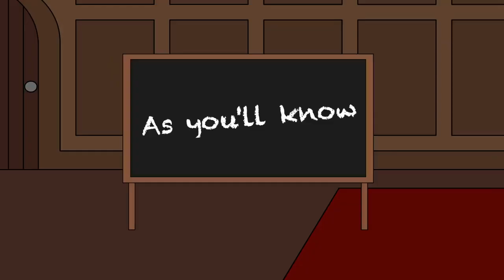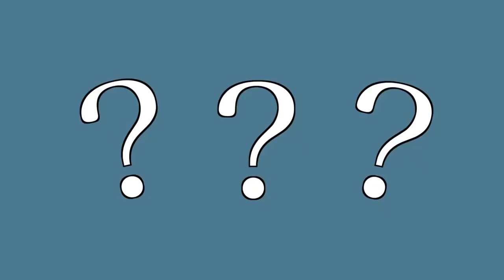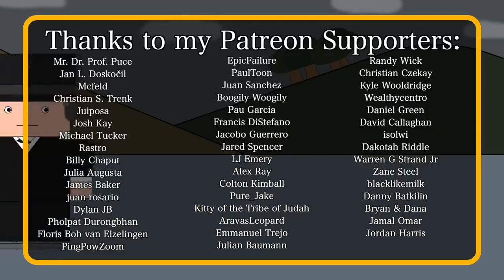Why Didn't Britain Make Peace After the Fall of France? (Short Animated Documentary)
As you'll know Britain kept fighting after the Fall of France but given that the odds seemed to be stacked against them the question is: why did they keep fighting? Why didn't Britain sue for peace?

Fox2012
Robyn Kitchen
Southside Mitch
Hasmuffin
Michael Kram
Ryan Schindeler
Andrew Partington
Franco La Bruna
Dan Reiher
Mickey Landen
Kevin Phoenix
אורי פרקש
Brian Giordano
Richard Wolfe
Aaron Conaway
Scott P
Chase Labiste
sharpie660
David Brown
Hedrin
Ian Jensen
Porkmeister
Robert Brockway
kevinh
Nicholas Menghini
Ian Smith
Phil and Lisa Toland
James Nile
anon
Adrian Marine
Mantodea
Curt Helmerich
Andreas Mosand
SirAlpaka
Ainar Garipov
Alex Slepak
Dullis
Dragan
KNSTRKTVST
Tat Tvam Asi
Chris Weisel
zockotron
Tyler Jenkins
Paul Franche
Jeremy Arghhhhh
Juan Castillo
Alexander Washofsky
Alex G.
Wolf
Qi Xiao
Dexter_McAaron
Burt Clothier
Joel Cromwell
Bernardo Santos
Andrew Niedbala
Heytun
Jeremy
Clayton Schuman
Adam Stalter
Justin Pearson
Victor Warmflash
Ryan Haber
Toucan _
John Garcia
Riley davidson
Benjamin Bowring
Joseph Reinsch
Marty Myers
Rod D. Martin
Matthew Toles
BattleGoat Studios
Scott O'Donnell
Jane Sumpter
Roan Haggerty
Snowdon
Mik Scheper
Zach Rust
Steven Gibson
Keith Garvey
Christopher Godfrey
Stefan Møller
Cody Yarger
Nathan Snyder
VileBikeman
Yick Chung
Käs
Allen Rines
ScottishTrekkie
Yuichiro Kakutani
Tristan Kreller
Wilhelm Screamer
Robert Woodward
tfw robot
Danny Anstess
blaZzinG_FurY
Mark Alexander Mednikov
Matt Conger
Robert Mitchell
Keith A. Layton
Warren Rudkin
Jackson Mehr
Joshua A Bishop
Perry Gagne
Ricardo Salcedo
Vance Christiaanse
Adam Rabung
Mars Project
Tim Lane
Joseph Kerckhoff
Pierre Le Mouel
Michael Galloway
Franklin Sousa
Sean Long
Eddie
Andrew F
Gregory Priebe
bas mensink
Zachary Oertel
Magdalena Reinberg-Leibel
Alen
Joooooshhhhhh
HappyCow
David van Reyk
John Orr
Tim Stumbaugh
Mathew H.
Matthew Literovich
Daniel Bith
I'm Not In The Description
Phil Simmons
Raymond He
Thomas McGill
Andrew Patane
Chach
Christian & Penny Gray
William Wold
LambOfLeg
David Johnston
Parth S
Joker 54
Michael Wagner
Liam Gilleece
Bartosz Zasada
Vegard Tønnessen
Coolin Castleman
Ellen Teapot
Jabob1998
Fernando López Ojeda
Matt Reed
Vilelmus_veliki
Jeffrey Schneider
Proxy
Jack Nelson
Ryan Short
Ciege Engine
David Silverman
JAY ALAN EDELMAN
Hunter Quintero
Clay Carroll
Layne Nielsen
Chrisaztec
Kinfe85
Sahni
Anthony McCann
No way
Mark Ploegstra
Matthew O'Connor
Matthew Hogan
Haydn Noble
sam
Thomas Wang
Nick Davies
ARandomPaperClip
Andrea Dekrout
Corey Frank
Mr Sandman
James Bisonette Fan #1
Joerg Sch
Phillip Gathright
James
Bryan Linsley
Imperial Pony
Serius_Loyola
Joseph Hutchins
Andy Pottkotter
Colm Boyle
Christian Vasquez Leon
Dakota Brunell
Léon M.
Matthew Trimborn
Joshua Rackstraw
Ron Johnson
Dr. Howard Dr. Fine Dr. Howard
The Roger Luna
Harley Raptopoulos
Sethars
Windischgraetz
Colm Byrne
Arthur Hosey Jr.
James Anthony
Tactical_Jackal
Mathew Glen Williams
Björn Wittmann
Gabriel Lunde
nullptr
Piotr Wojnowski
Gerald Armstrong
Chris Winther
William Adderholdt
Erik Hare
HelloAgain
Now Seibert
Steve Bonds
Tailsdoll
SmythProductions
Dima Volodin
Konstantin Bredyuk
Melissa Prober
mohd
Eugene Delacroix
Vilena5
Peter Konieczny
David Patrick Bucko
Christine Purvis
Colonel Oneill
Richard Manklow
Donald Weaver
Peter Marino
Abhijeeth
Mirza Ahmed
Cor Gar
Nathan Ngumi
Andre Filliettaz
Seth Reeves
Richie abel
João Santos
Oliver Jenner
Baste
James Fouts
Isabel Harrison
Erik Carlsson
Olaf
Erik Hall
Abdallah Al-Ammari
Michael Coates
Gerard O'Reilly
Froilan Legaspi
Paul McGee
Ben L
Daniel O'Reilly
Laura Jeal
Jamie Service
Rhys Little
Friedrich Demmer
zemnmez